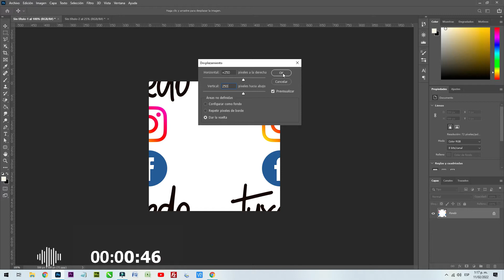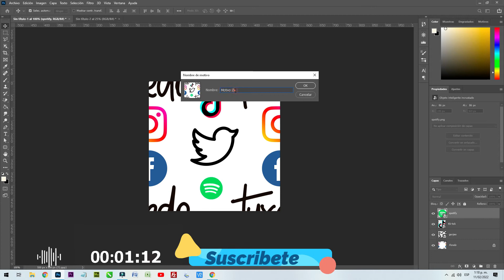🍄 Cómo REPETIR PATRÓN en Photoshop | Diseñar motivo personalizado - Facil Con Photoshop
Hola chicos hoy les enseño Cómo REPETIR PATRÓN en Photoshop, Diseñar motivo personalizado - Facil Con Photoshop

Déjame en los comentarios que te gustaría aprender?